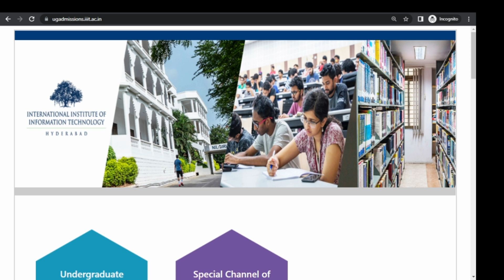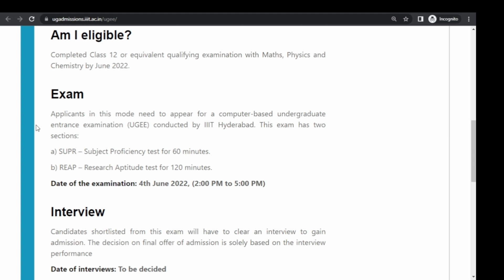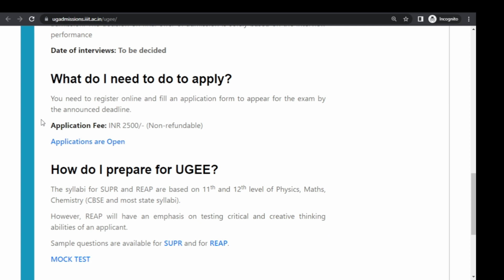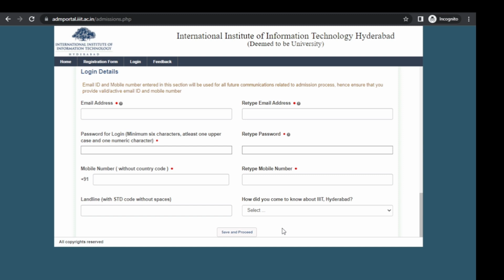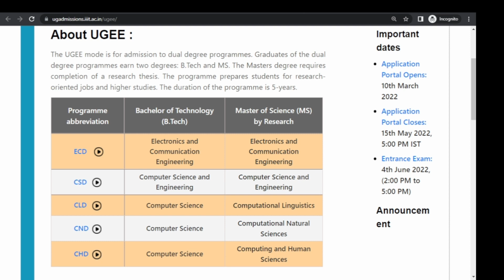IIIT Hyderabad Admission 2022 - UGEE Exam, Application, Eligibility, Dates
The International Institute of Information Technology, Hyderabad is a private deemed university located in Hyderabad, Telangana, established in 1998 under a Not-for-Profit Public Private Partnership.